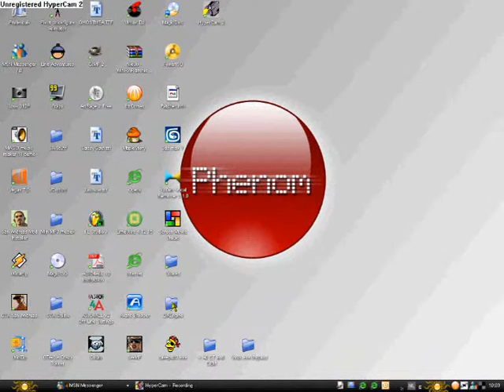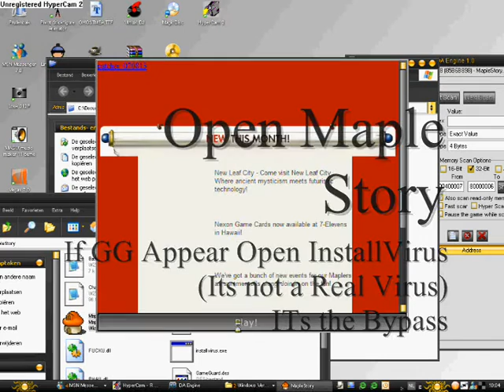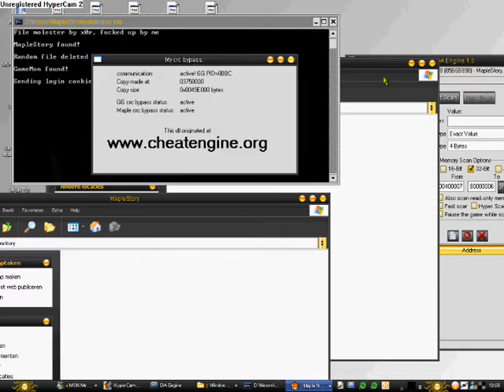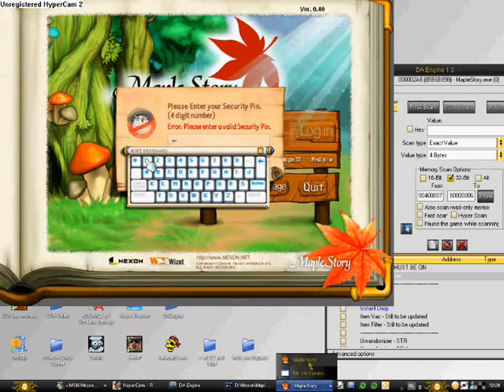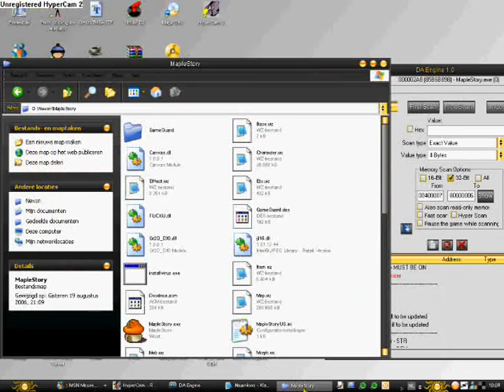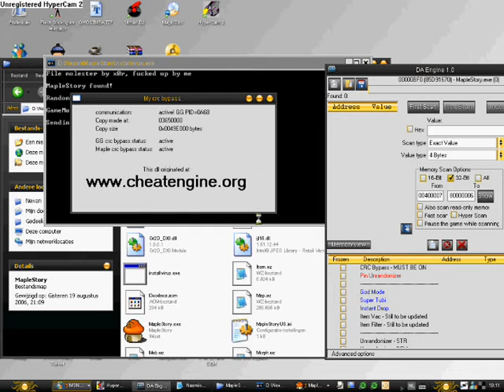How to hack in Maple V.40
This Video Will Teach how u can hack in Maple V.40

Yes u can STill Hack